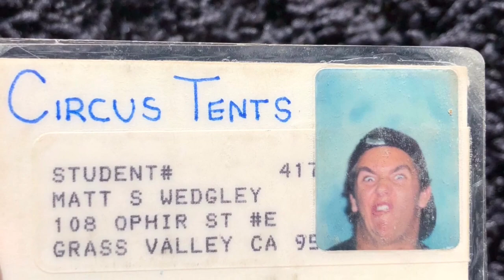In Memory of Chad Cox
Circus Tents bassist and Drummer of the Force.  A video to remember the good ole days.